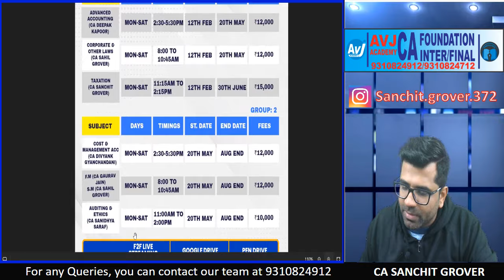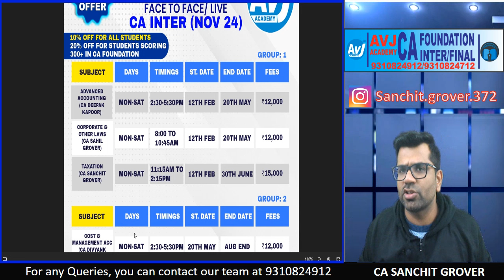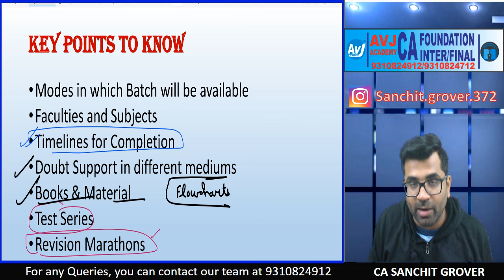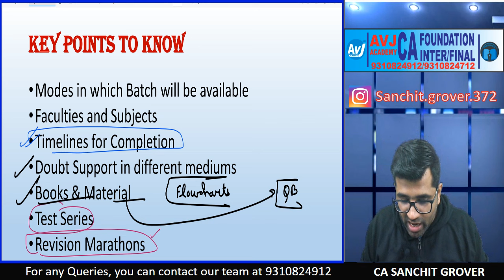🔥 Announcing Assured Victory Batch for CA Inter Nov 24 | Systematic Preparation with Test Series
Join our telegram Channel for free notes,voice clips, charts at:
Inter-

Foundation-
CA Foundation Knowledge Portal